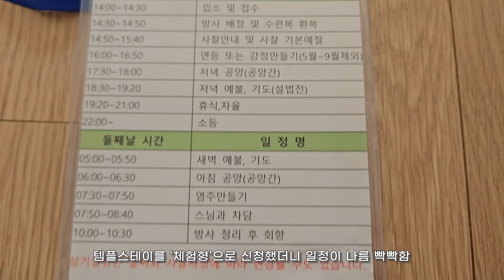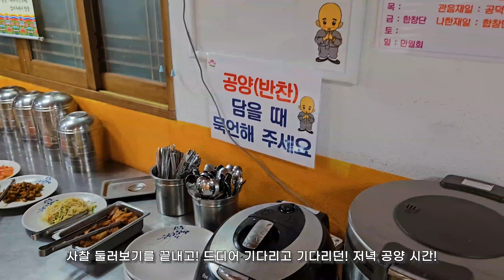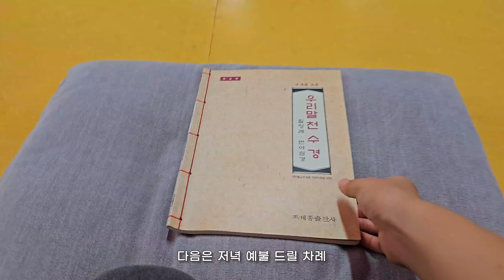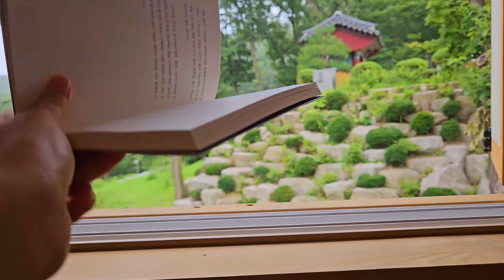고양 흥국사 템플스테이/ SNS 끊기 / 연등 만들기/ 염주 만들기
🎵BGM🎵
Free Music for Videos 👉 Music by sunshine blvd. - There's Always Tomorrow